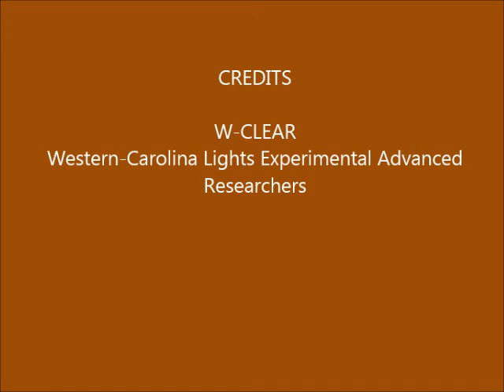Brown Mountain Lights Camera 1 February 27-28, 2015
Dusk-to-dawn 30-second images. Moon light illuminates snowy areas in foreground, especially, as well as iced rock faces like Lael's Rock.  Clouds edge in after midnight and the Moon sets about 7 minutes in.